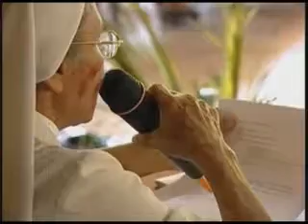0001781 V Encontro Continental parte 05